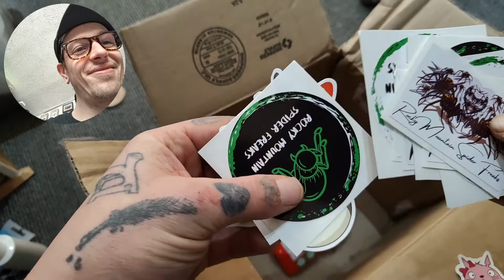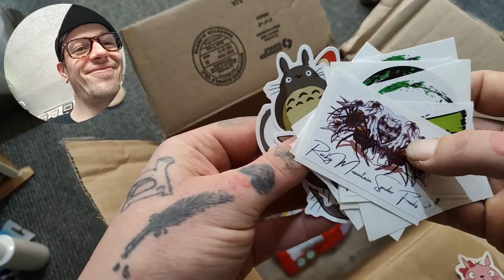I'm a spider freak are you a spider freak?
awesome unexpected gift from some awesome friends 😁
 rocky mountain spider freaks 💚💚